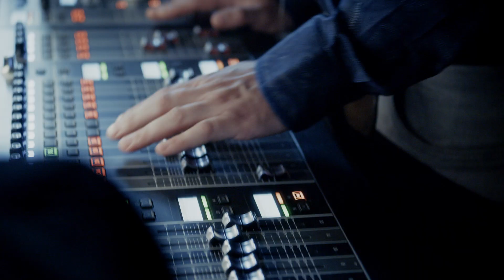The Curious Case of Benjamin Button: The Musical - Kraken music video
Promo from the Curious Case of Benjamin Button: The Musical